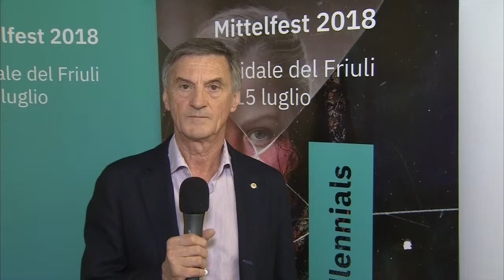Federico Rossi introduce l'edizione 2018 di Mittelfest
Federico Rossi, Presidente di Mittelfest: “Abbiamo concentrato le energie per imprimere una svolta, con l’obiettivo di innovare il festival nel segno della carica di energia, di entusiasmo e di magia che aveva caratterizzato le sue origini, in un momento storico e geopolitico che, con la fine della guerra fredda, aveva suscitato grandi speranze per il futuro dell’Europa. Il compito che abbiamo affidato al nuovo direttore è proprio quello di proiettare nuovamente il Mittelfest in una visione europea, con proposte artistiche di assoluta qualità”.